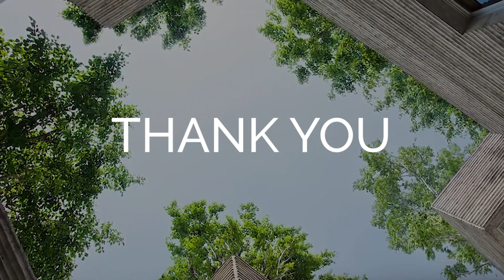CARBON BRICK | BRICK WHICH CAPTURES CARBON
Climate change is one of the biggest problems of the current era and buildings and concrete construction is also responsible for the issue. Also75% of plastic and metal waste goes to landfills, If we recycled this we could save 1 billion gallons of oil and 44 million cubic yards of landfill space annually.

Concrete is the most consumed material after the water in the world and with that, it also emits 38% of overall CO2 in the construction industry.

As a global citizen and an architecture student, I innovate a way of making bricks which can actually absorb CARBON DIOXIDE.

*NOTE*
This is your time to accept this and make sustainable infrastructure as much as possible. Enjoy the video in the highest possible way. Let make our planet and infrastructure more sustainable together!!!